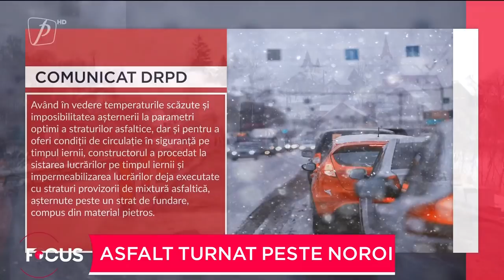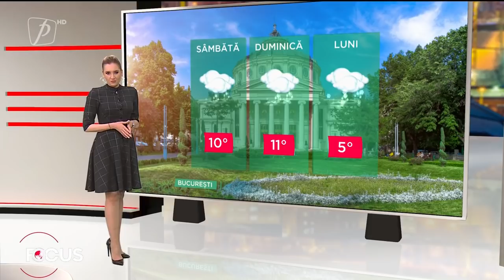FOCUS 10 DECEMBRIE 2021